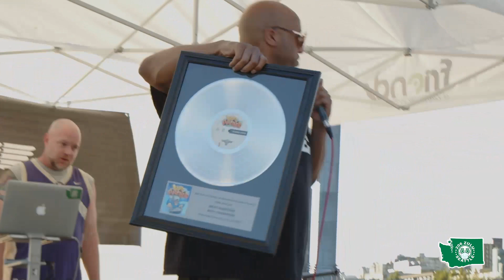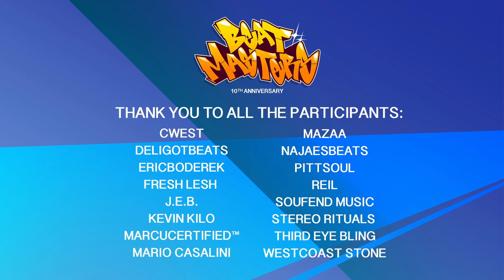Beat Masters 10 - Finals - Deli Got Beats vs. Reil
BEAT MASTERS 10 - Beat Battle
16 Hip Hop producers battle in a head-to-head competition for the $1,000 prize and the Beat Masters 2021 champion title!